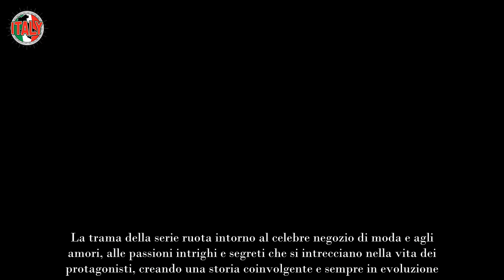Addio all’amatissimo attore de Il Paradiso delle Signore Notizia drammatica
“Il Paradiso delle Signore”, la popolare fiction di Rai 1, ha catturato il cuore del pubblico con le sue avvincenti trame ambientate nella Milano degli anni ’50/60. Dopo la conclusione della settima stagione, i numerosi fan sono in trepidante attesa per le anticipazioni sulla prossima parte, che molto probabilmente inizierà a metà settembre.

La trama della serie ruota intorno al celebre negozio di moda e agli amori, alle passioni intrighi e segreti che si intrecciano nella vita dei protagonisti, creando una storia coinvolgente e sempre in evoluzione.

Da quando la settima stagione si è conclusa, per un po’ di tempo non si sono avute notizie riguardo alle anticipazioni della prossima parte. Tuttavia, a partire dal 7 luglio, i fan hanno potuto almeno avere un’idea dei ritorni e delle new entry previste nella fiction.

Una notizia che ha destato l’attenzione dei fan riguarda Giulia Arena, l’interprete di Ludovica Brancia di Montalto. Il suo nome sembra mancare nella lista dei ritorni e, fino a quel momento, non è stata vista sul set né immortalata sui profili social dei colleghi. Ciò ha creato una certa inquietudine tra i fan, ma è importante sottolineare che le riprese sono ancora in corso e potrebbe essere convocata in un secondo momento, come spesso accade nelle produzioni televisive.